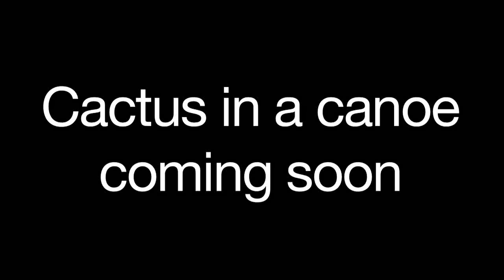Cactus in a canoe trailer